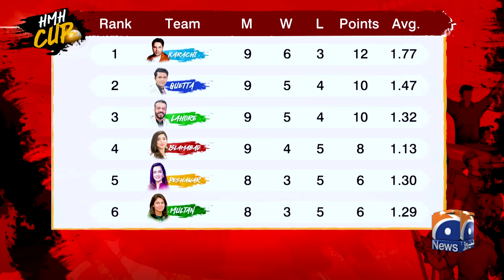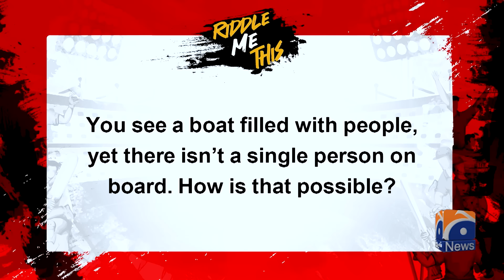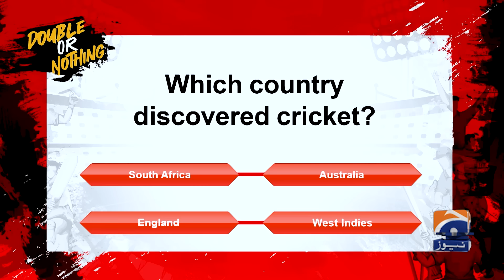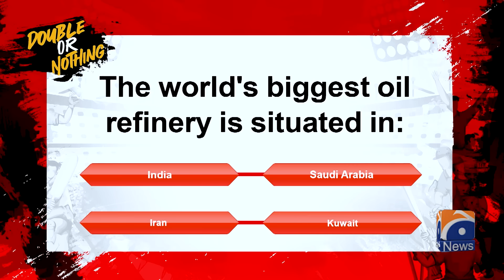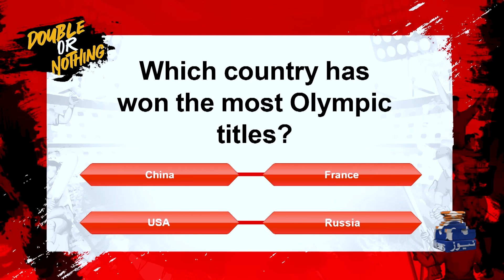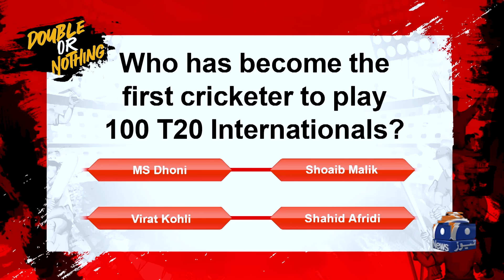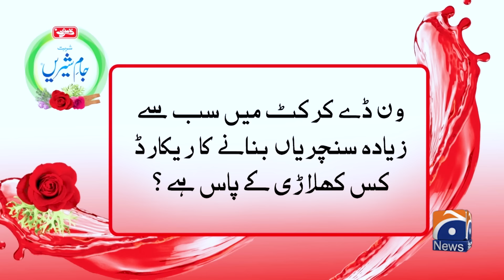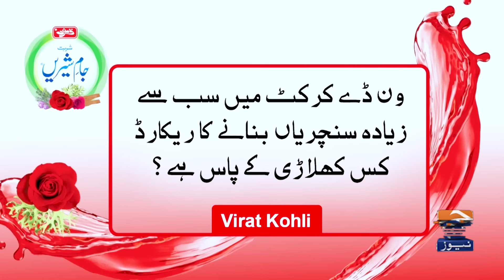Haarna Mana Hay - Tabish Hashmi | PSL-9 | Suneel Munj - Hira Khan - Abdul Razzaq - Kainat Imtiaz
Haarna Mana Hay - Tabish Hashmi | PSL-9 | Geo News | 14th March 2024